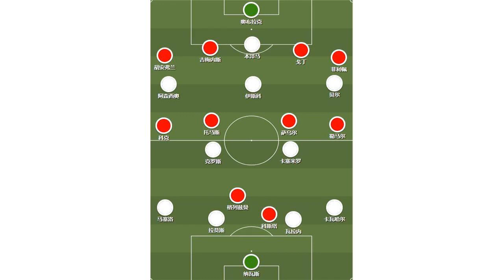欧超杯前瞻：马竞欲“复仇”，皇马渴望三连冠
一边是历史上三夺欧联杯的冠军，另一边则是连续三年卫冕欧冠的霸主，此役欧洲超级杯，皇马与马竞将再次上演同城德比。尽管比赛场地从马德里转移到塔林，但并不妨碍两队都想击败对方的斗志。于马竞而言，两次在欧冠决赛上成为皇马登顶欧洲的垫脚石，他们早就准备着“复仇”计划。于皇马而言，他们想成为连续三年都能拿下欧洲超级杯的球队，这也算是送给新帅洛佩特吉的见面礼物。但从历史上来看，没有哪次马德里德比的过程是轻松的。尤其自西蒙尼成为新帅之后，马竞如今已经跻身成为欧洲一流球队。这场比赛注定难分胜负，也注定精彩。一、两队大名单&amp;首发预测马德里竞技（22人）：门将：阿丹，奥布拉克，多斯-桑托斯后卫：戈丁，菲利佩，阿里亚斯，萨维奇，胡安弗兰，卢卡斯，吉梅内斯中场：托马斯，科克，萨乌尔，勒马尔，罗德里，热尔松，比托洛，奥拉贝前锋：格列兹曼，卡利尼奇，科雷亚，迭戈-科斯塔皇家马德里（24人）门将：纳瓦斯、卡西利亚、卢卡-齐达内、卢宁、库尔图瓦后卫：卡瓦哈尔、巴列霍、拉莫斯、瓦拉内、纳乔、马塞洛、奥德里奥索拉、雷吉隆、哈维-桑切斯、塞尔吉奥-洛佩斯；中场：克罗斯、莫德里奇、卡塞米罗、马科斯-略伦特、阿森西奥、伊